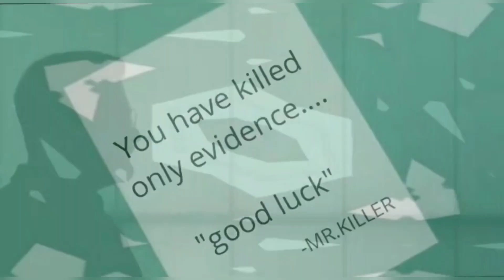Who When Where episode-3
Episode-3 of Tamil crime web series  Who When Where
Lokesh S

Voices
Abhinit (Vasu)
Vignesh (Rajaram)

Music composed and Sound design by
Ritesh Manikandan